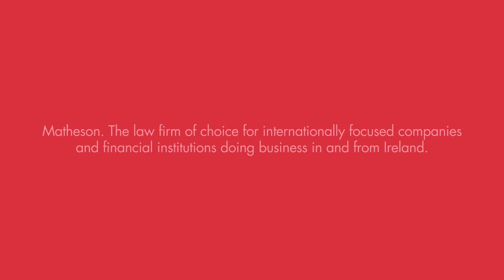What are the key headwinds which we should be looking out for that could slowdown M&A activity?